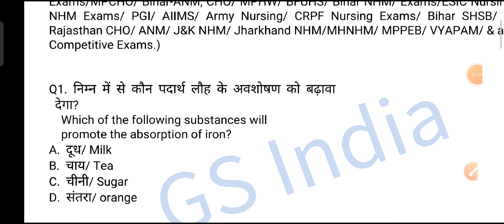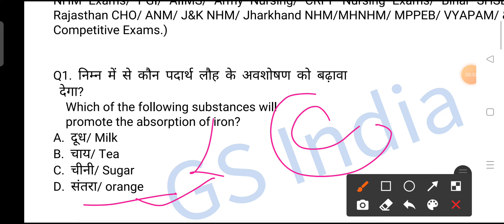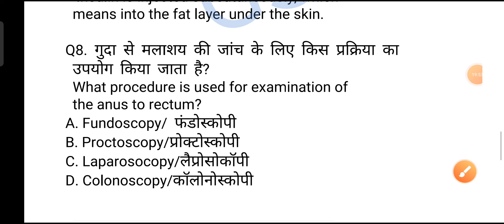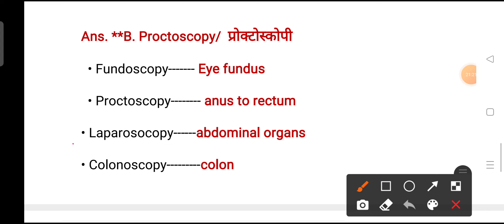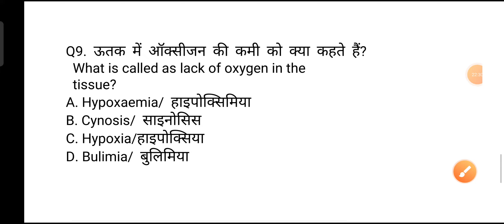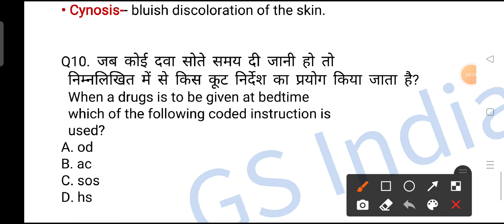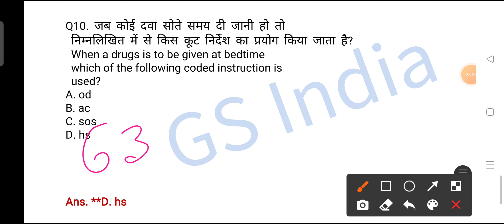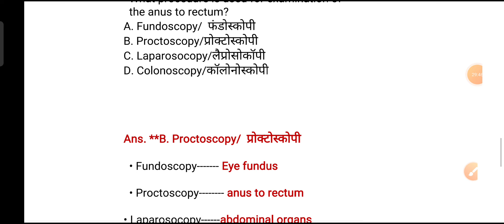Fundamental of Nursing Questions, Staff Nurse Questions, ANM Exams Questions, CHO Exams Questions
channel name--- "GS India Research Centre"

MPNHM-question-answer
Bihar-anm-gk GNM-gk nursing-gk
Rajasthan NHM-Questions
Chhatisgarh-nursing-Exams-questions